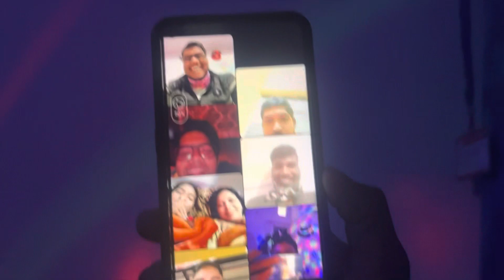Dubai Virtual Birthday | vlog 24 | @ashish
Big Brother celebrate virtual birthday